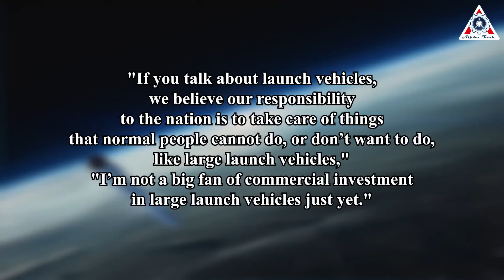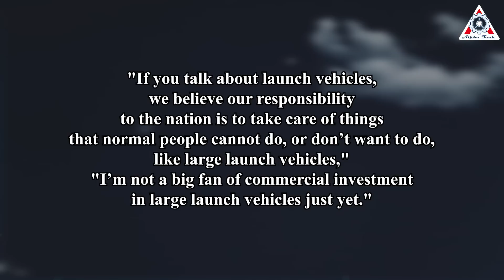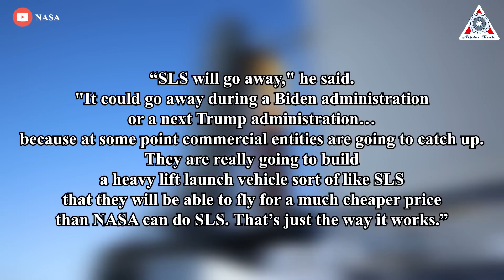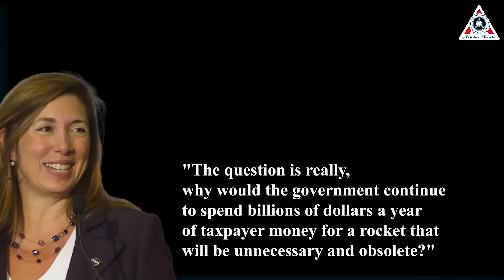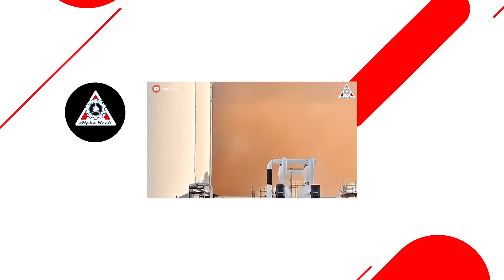How SpaceX Falcon Heavy Launch SHOCKED NASA Scientists 2023!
This is Falcon Heavy. It costs $90m. For a mere $1b a year, or about 4% of NASA’s budget, we could launch it to every planet in every launch window. And that’s before the bulk discount.
One may criticize the Falcon Heavy rocket for having a short launch manifest, as it has only four launches in five years. There just aren't that many commercial customers right now for the heavier-lift rocket when a cheaper Falcon 9 or another medium-lift class of booster will suffice. But when one considers the more extreme cases—such as big Department of Defense missions to geostationary orbit or potential human exploration plans—the Falcon Heavy shines.
And indeed, even after SLS launched, this monster still proves itself to be an engineering masterpiece, shocking NASA scientists.
Find out the real reason behind this in today's episode of Alpha Tech:

When it was envisioned in 2010, NASA’s SLS was tipped to be the world’s largest and most powerful rocket in addition to being extraordinarily cheap and quick to build due to ample use of existing components, such as engines and boosters from the Space Shuttle program.
Back then the Starship was simply a concept, as was the Falcon Heavy, the first attempt at heavy orbital vehicle undertaken by SpaceX, and roughly comparable in its payload capacity to the SLS.
Then, in 2014, NASA administrator Charlie Bolden uttered a quote that would go on to be ridiculed and memified ever since. “Let’s be very honest. We don’t have a commercially available heavy-lift vehicle. The Falcon 9 Heavy may some day come about. It’s on the drawing board right now. SLS is real.”
Two years later, in 2016, Bolden said he still did not believe commercial companies were up to the task. "If you talk about launch vehicles, we believe our responsibility to the nation is to take care of things that normal people cannot do, or don’t want to do, like large launch vehicles," Bolden said. "I’m not a big fan of commercial investment in large launch vehicles just yet."